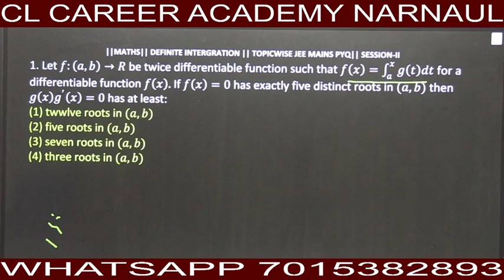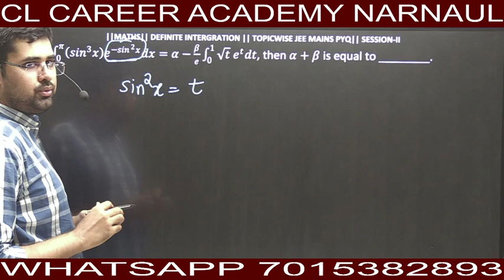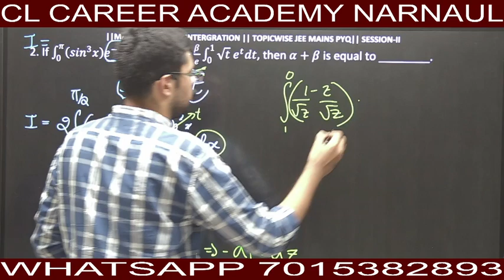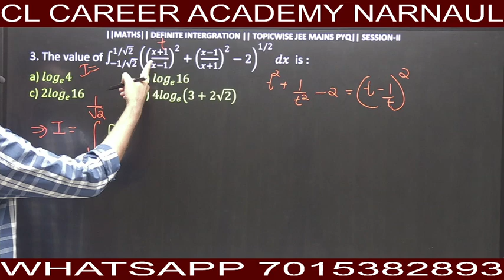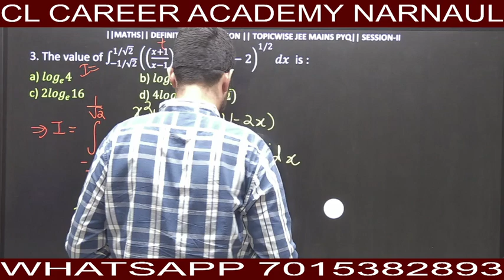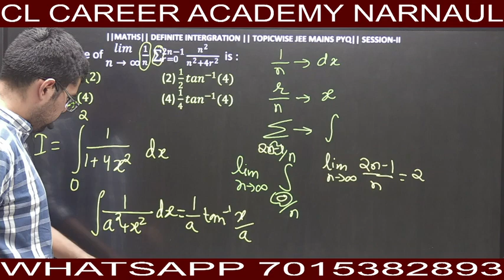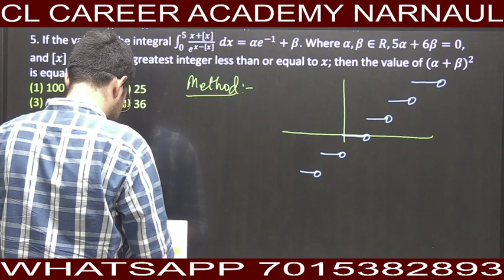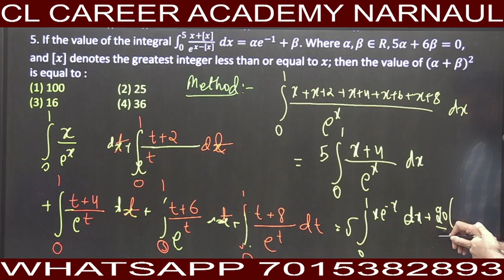DEFINITE INTEGRALS / JEE MAINS TOPICWISE PYQ / BY AMANDEEP SIR